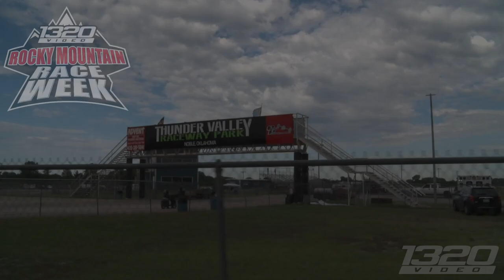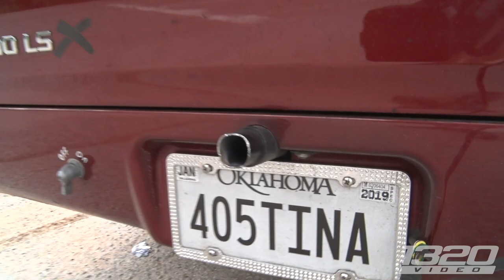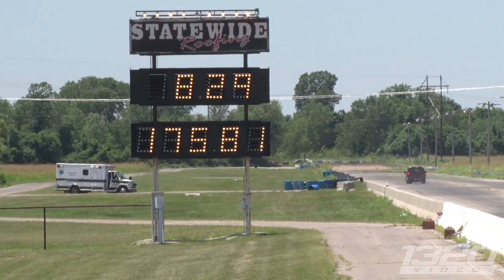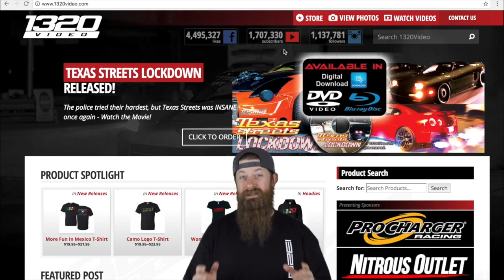Trailer Burnouts, Rainy RACE CAR Road Trip & Carnage!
Trailer Burnouts - Aussie’s DON’T CARE! Aussie’s are already known for being absolutely INSANE when referring to car culture and being state side sure didn’t change that at all!  Starting off the FINAL drive of Rocky Mountain Race Week, presented by 1320Video, racers faced the MOST difficult drive of the week!  Coupling the 2nd longest drive with inclement weather, the racer/driver teams were faced with a challenge not yet seen as brewing storms overcast the horizon.  Fortunately the participants, or “raceweekers”, are some of the most positive and entertaining people we encounter all year! Even in light of hours of driving ahead, they were willing to pull aside, get out to stretch, and keep us entertained!  Rocky Mountain Race Week 2018 is coming to a close with one final day of racing, stay tuned to stay up to date on the final results of this years 1,400 mile true street car test!

1320Video is your #1 source for Street Car videos!